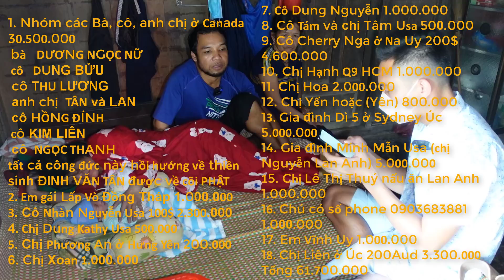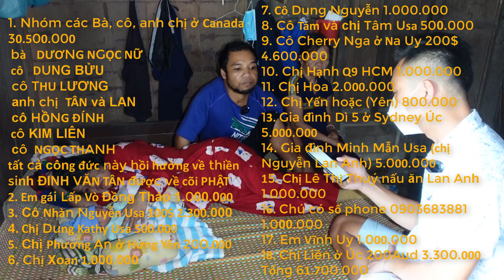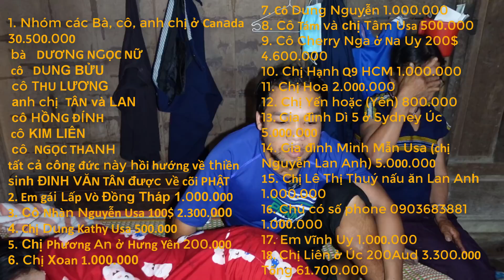🔴2 Vợ Chồng trẻ TÀN TẬT Hạnh Phúc đón chào Thiên Thần Nhỏ Đầu Lòng